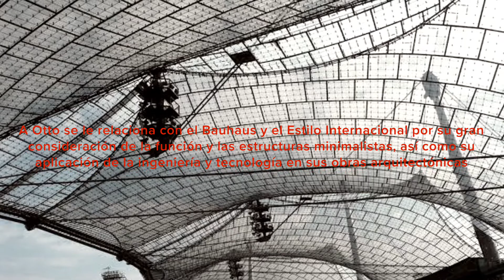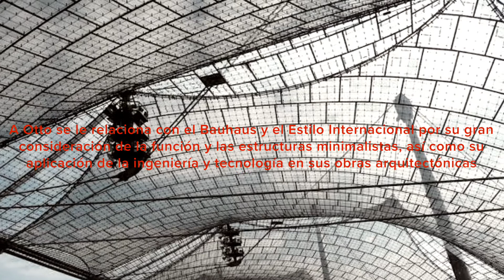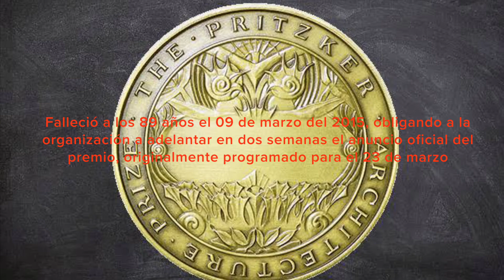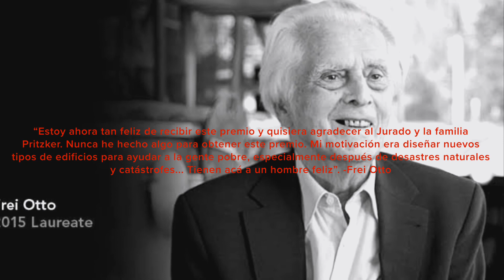Frei Otto- Vídeo Introducción a la arquitectura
Vídeo informativo acerca de la vida de Frei Otto y su participación en los premios pritzker